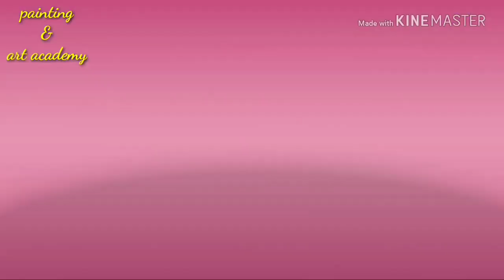Beautiful woman with Diya || Diwali painting || with acrylic colours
Painting & art academy